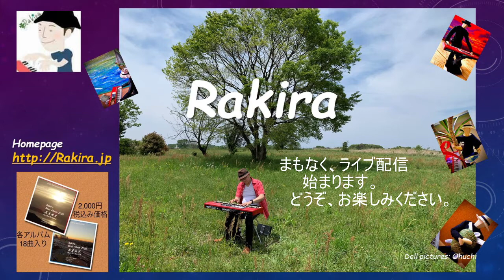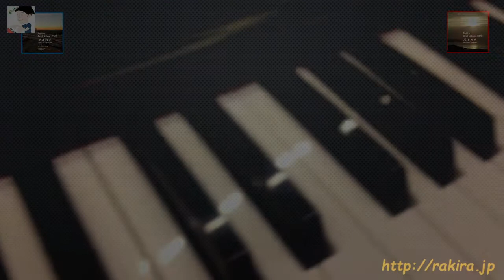タンポポ (Dandelion) と即興曲 Piano by Rakira (2021.03.14)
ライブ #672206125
日時: 2021/03/14

00:00 - 癒しのピアノ、即興演奏